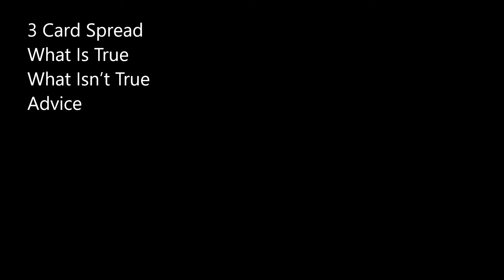Midnight Transmission Agitators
Song 'Dead Rockers' by Grizz
LaTasha Diggs
@LaDiggaReport Twitter
Jenn Givhan
Brenna Lee
Dancing Girl Press
Pamela Uschuk